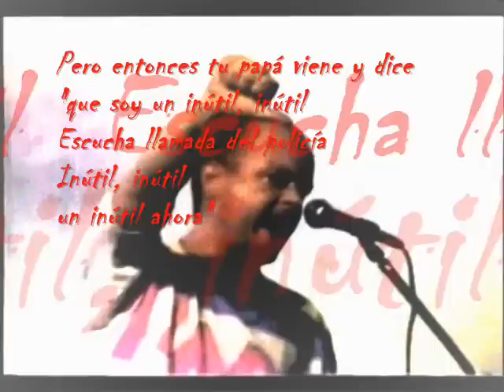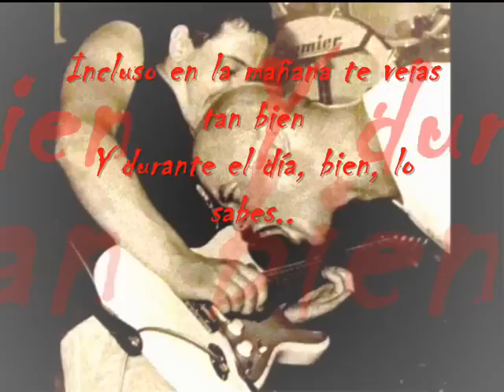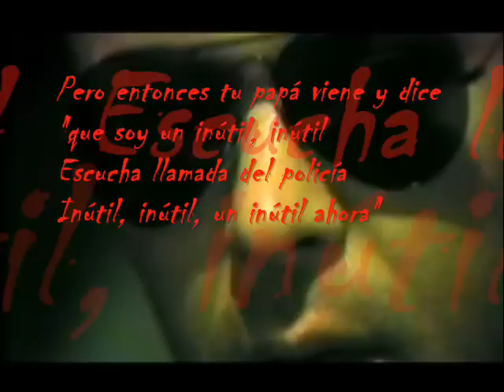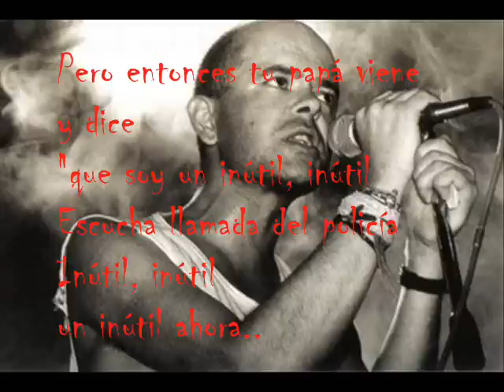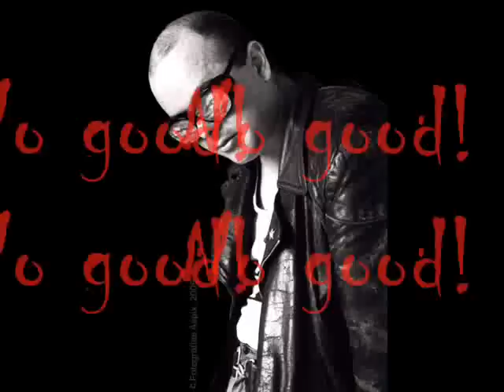No Good - Sumo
Álbum: LLEGANDO LOS MONOS
Año: 1986

Vamos a seguir con otro reggae más, que se llama No Good, dedicado a un ex suegro que decía que yo no servia "este pibe no sirve viste"...tenia razón.. pero por lo menos yo hice el tema y él no.. (Luca Prodan)